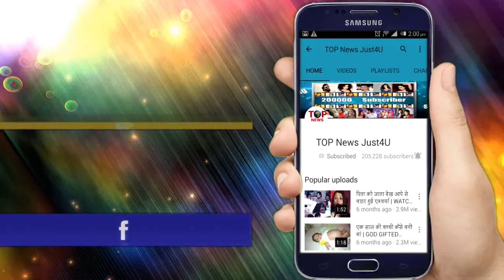UDAAN: OMG!! फिर से नाटक कर रही है IMLI, RAGHAV-CHAKOR से बोला है बड़ा झूठ